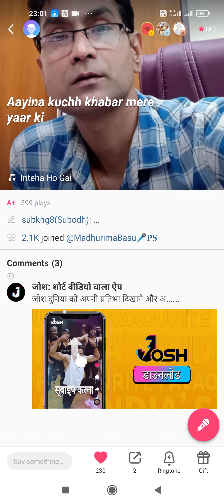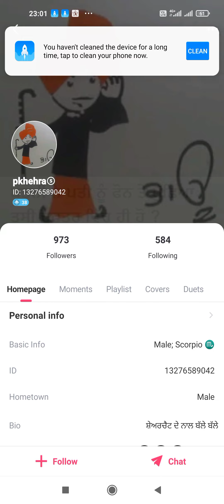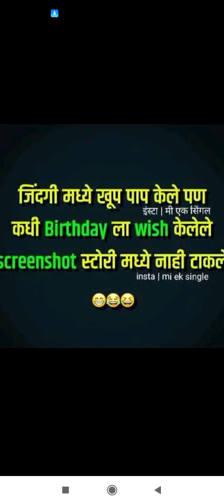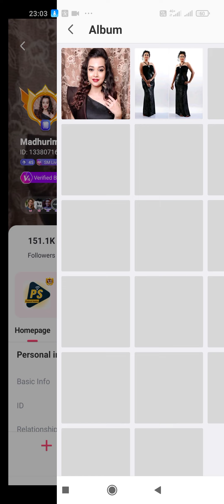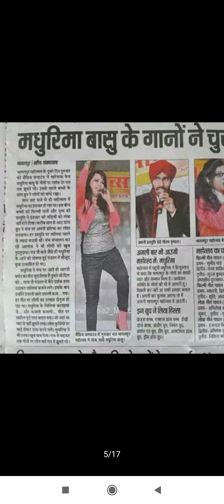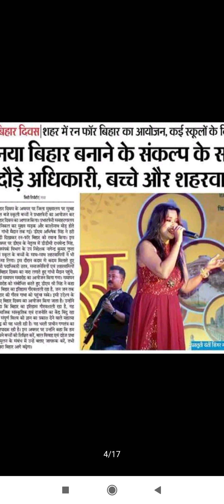Intehan ho gayi intezaar ki